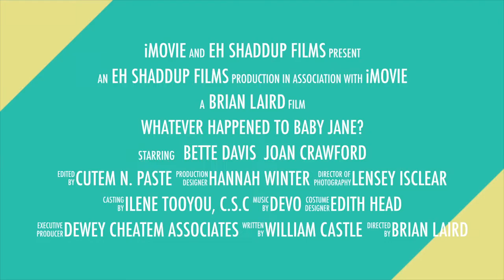"Whatever Happened to Baby Jane?" 2016 Romantic Comedy Version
A romantic comedy re-telling of the 1962 classic "Whatever Happened to Baby Jane?"